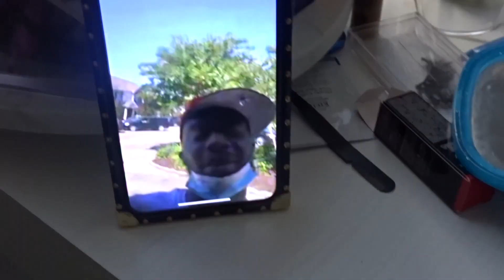MY SISTER GRADUATED FROM JACKSON STATE UNIVERSITY!!